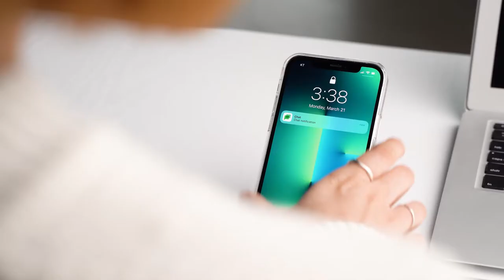스마트폰용 링케#아웃스탠딩미니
구매 링크